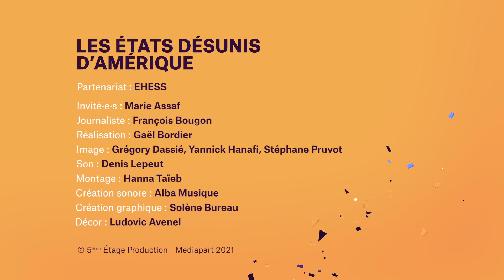LES ÉTATS DÉSUNIS D’AMÉRIQUE : le handicap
Le candidat démocrate a réussi à capter le vote des personnes en situation de handicap, mais sera-t-il pour autant le président d’une Amérique plus inclusive ? Entretien avec Marie Assaf, doctorante au Centre d’études nord-américaines (Mondes américains) de l’École des hautes études en sciences sociales (EHESS).